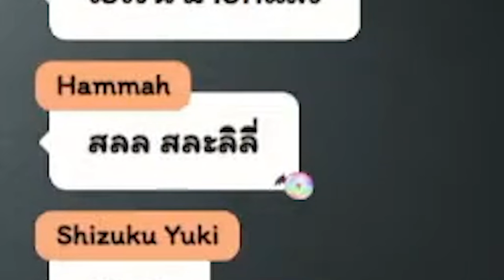[Vtuber]Hi-light โคนะและเอลวีน พร้อมที่จะ สลล(สละลิลี่)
เกมผี ลิลี่รับจบ ผีไม่น่ากลัว กลัวคนนี่แหละ! @DrakiKona @ArdalitaLilibelle @AranisElvene

Song : อย่ากดดันหนู
Artist : Draki Kona
Produced : JEARASAK KHVANVAN
Mastered : JEARASAK KHVANVAN